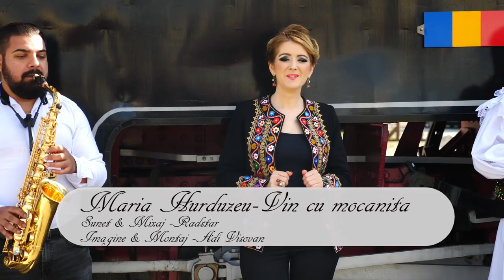Maria Hurduzeu - Vin cu mocanița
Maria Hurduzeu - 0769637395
Linie melodică si saxofon Sandu Ionut Florea
Studiou RADSTAR  Radu Poenar 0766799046
Text Adrian Drăgan
Imagine  ALStudio - Adi Visovan